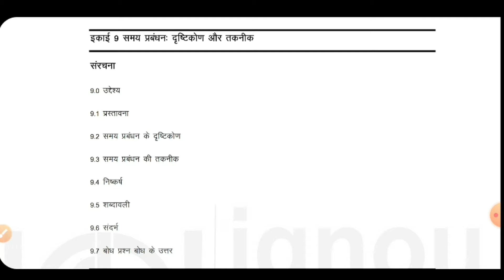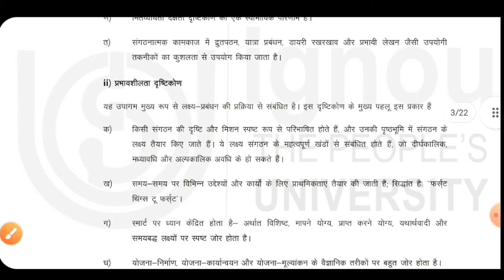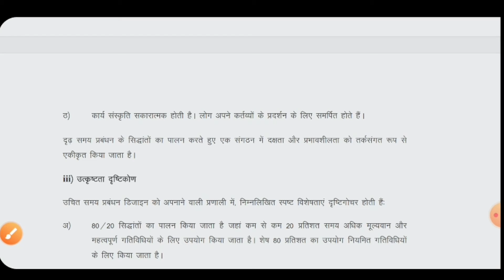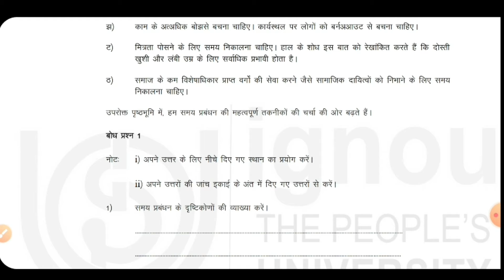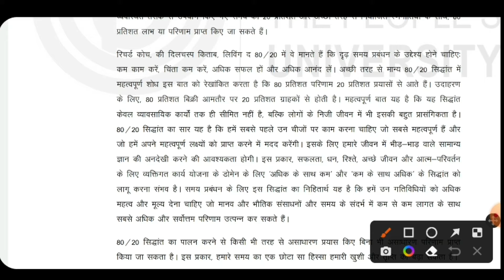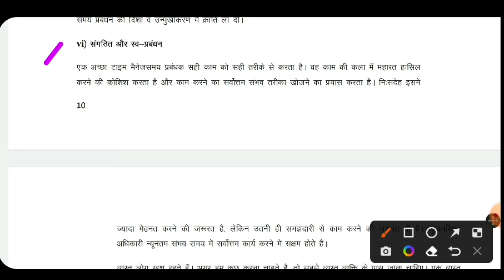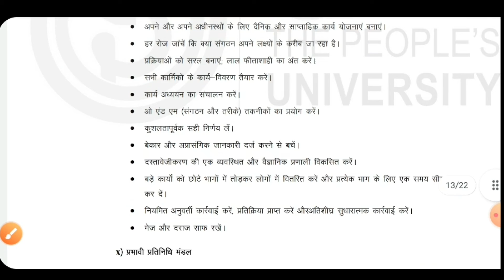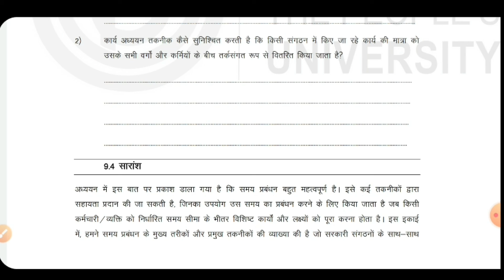BPAS 186 Unit 9 Time Management Approaches and Techniques BPAS 186 समय प्रबंधन दृष्टिकोण और तकनीक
BPAS 186 तनाव एवं समय प्रबंधन
BPAS 186 खंड-3 तनाव व समय प्रबंधन की ओर अग्रसर
BPAS 186 इकाई-9 समय प्रबंधन: दृष्टिकोण और तकनीक
BPAS 186 Chapter 9
BPAS 186 Topic 9
BPAS-186 Pervious Year Question Paper
BPAS-186 important questions
BPAS-186 Stress and Time Management
BPAG 186 block 3
BPAS 186 unit 9